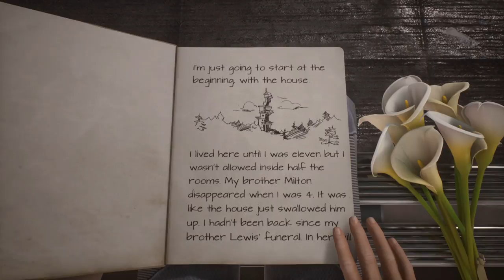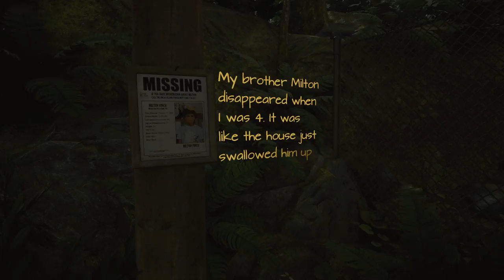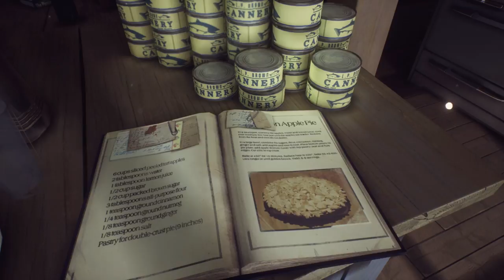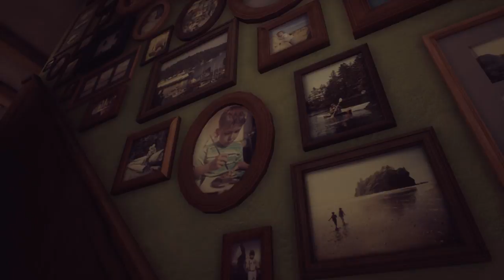Dr.Z hraje... What Remains of Edith Finch CZ 01 - Dům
═╣ PODPORA KANÁLU ╠═

═╣ POPIS ╠═

Ve hře What Remains of Edith Finch prozkoumáme rozsáhlý a osobitý dům rodiny Finchů a zjistíme, jak to, že Edith je posledním žijícím členem této rodiny.

═╣ STEAM SKUPINA ╠═

═╣ MOJE SESTAVA ╠═

Paměť ► 16GB
Graf. karta ► GTX 1060 6GB
SSD ► 120GB

═╣ SOCIÁLNÍ MÉDIA ╠═

═╣ SPŘÍZNĚNÉ KANÁLY ╠═

═╣ PRAVIDLA KOMENTÁŘŮ ╠═

1) Žádné vulgarismy a urážky.
2) Žádné trollování a flame.
3) Žádné spoilery.
4) Žádná politika.